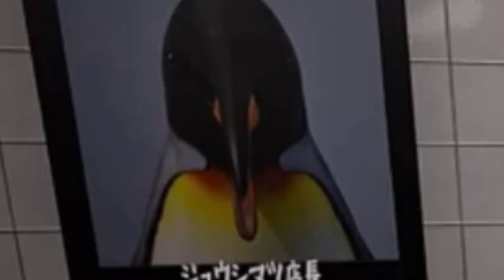Choco gets scared of literally EVERYTHING!!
Man, I miss Choco-sensei so much!